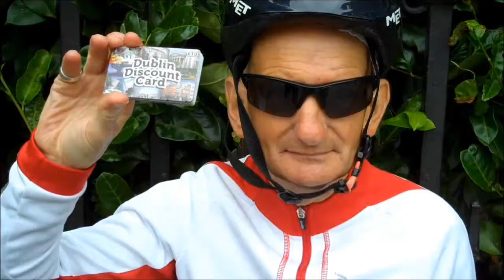Travel In Ireland By Car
If you are traveling to Ireland chances are you will be visiting Dublin.
Dublin is the capital city of Ireland, it is a modern capital city full of all the
super attractions and great places to visit.

The Dublin discount card has over €1,000 in discounts and savings from over
100 Dublin city centre shops and businesses.

Categories of offers include:

Shopping
Entertainment
Tourist Attractions
Restaurants and eating out.
Taxis.
Miscellaneous.

Eating out in Dublin is a pleasure
and visiting some great tourist attractions should all be part of any ones plans
while visiting or staying in Dublin.

Night time entertainment is second to none in Dublin.
There are great shows and entertainment venues in the city
and there is no doubt that you will be very well entertained
if you spend any time in Dublin city